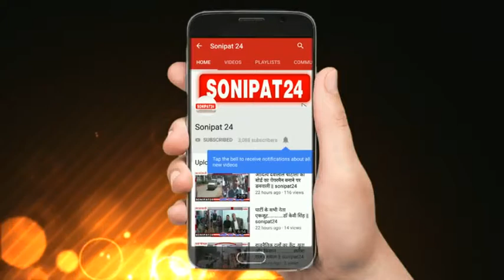ब्यूटी इंडस्ट्री में रोजगार की अपार संभावनाएं : समीक्षा पंवार || sonipat24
सेमिनार में मेकअप व हेयर स्टाइल के लिए आए नए अपडेट की जानकारी दी गई।
कार्यक्रम का शुभारंभ समाजसेवी समीक्षा पवार व् मेकअप आर्टिस्ट मंजू सोनीपत में मेकअप व् हेयर सेमिनार  का    आयोजन
गहनोतरा  द्वारा दीप प्रज्वलित करके  द्वारा किया गया
जिसमें बॉलीवुड आर्टिस्ट  आदित्य आदि ने मुंबई से आकर ब्यूटी टिप्स दिए सेमिनार में विभिन्न प्रकार के टिप्स दिए गए सेमिनार में मेकअप की एडवांस टेक्निक के गुण सिखाए गए   इस अवसर पर मुंबई से आए   मेकअप एक्सपर्ट आदित्य आदि ने  बताया कि  सोनीपत में पहली बार  इस तरह के सेमिनार का आयोजन किया गया है सेमिनार के जरिए न केवल मेकअप की एडवांस टेक्निक बताई गई  बल्कि मेकअप में रह जाने वाली कमियों को भी बताया गया बताया गया कि एडवांस टेक्निक्स से  मेकअप कैसे किया जाए और मेकअप करते समय क्या क्या सावधानी रखनी चाहिए इस अवसर पर मेकअप आर्टिस्ट मंजू गहनोतरा ने आए हुए सभी प्रतिभागियों को
सम्बोधित करते हुए कहा कि वर्तमान समय मे महिलाएं विकास में भागीदार बनें तथा आर्थिक प्रगति के लिए अपनी क्षमता का उपयोग करें। ब्यूटी पार्लर का स्कोप कस्बों से लेकर गावों तक में  है।    उन्होंने कहा कि आज के दौर में ब्यूटीशियन के क्षेत्र में जहां हमारे देश में रोजगार के अच्छे मौके है, वहीं विदेशों में भी ब्यूटीशियन की काफी मांग है प्रतियोगिता में पहला ईनाम  5100 रु आकाश सेठी ने  दूसरा 3100 रु सुयश वर्मा  और तीसरा ईनाम  2100 रु जय ग्रोवर ने प्राप्त किया